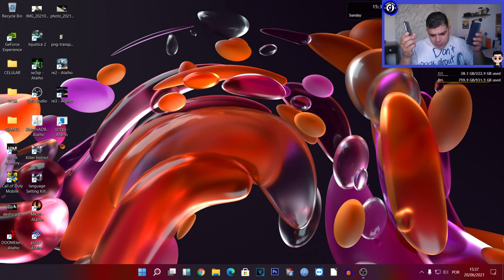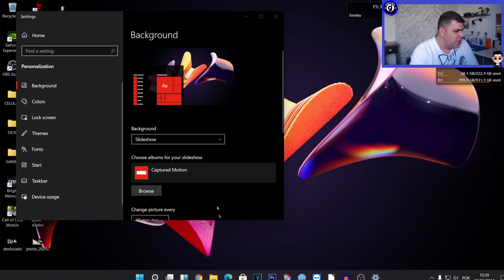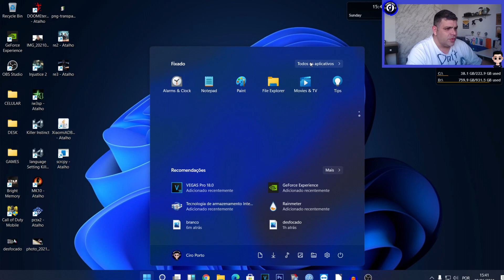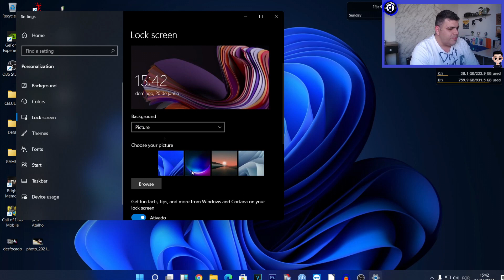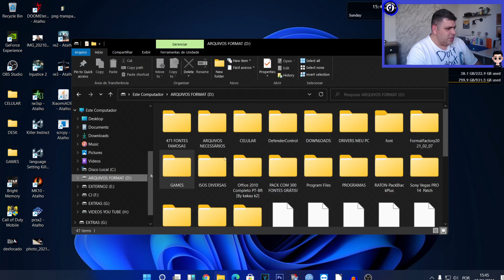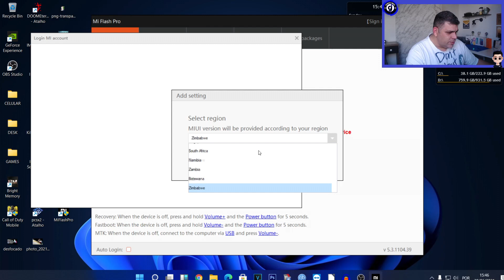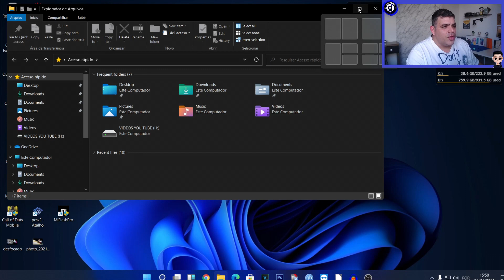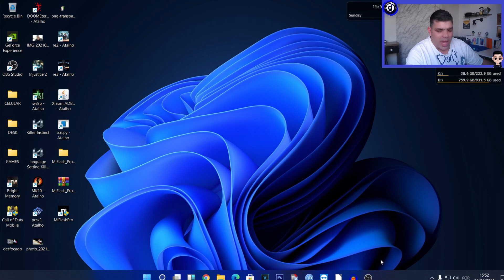UM TUR PELO WINDOWS 11, INSTALANDO OS DRIVERS DA XIAOMI